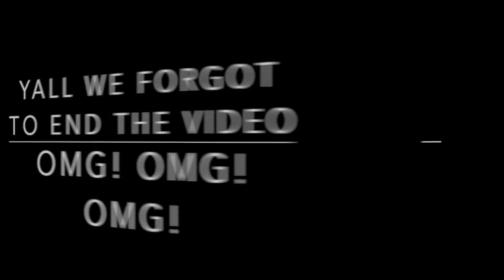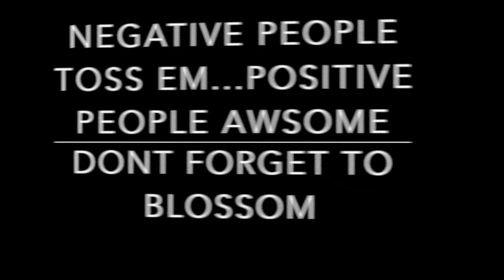COME HANG OUT WITH US!!!